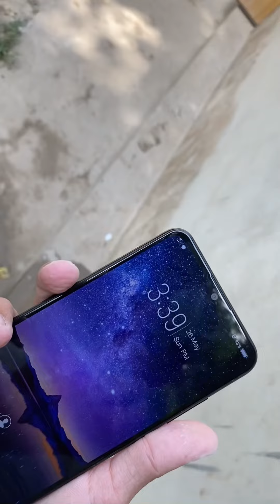Hair Cutt 🥺💔+Pool seen achank bangya🤣❤️